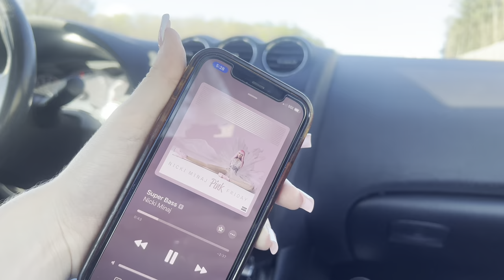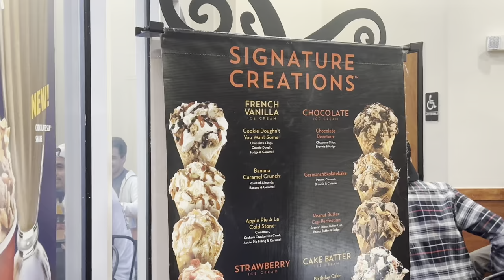SATURDAY DATE NIGHT!💋| Mini Golfing | Banana Pudding Ice Cream👀 | 3.13.2024